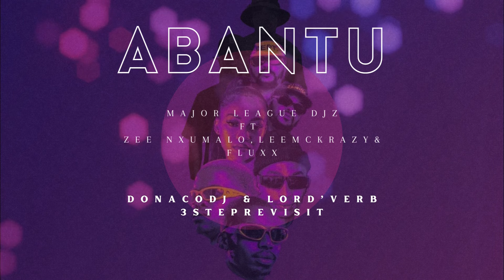Major League ft Zee Nxumalo, LeeMckrazy & FLUXX - Abantu (DonacoDJ & Lord'Verb 3STEP REVISIT)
The song is not available for purchase.
WhatsApp for beat purchases (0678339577)